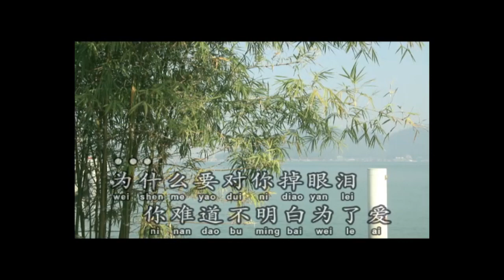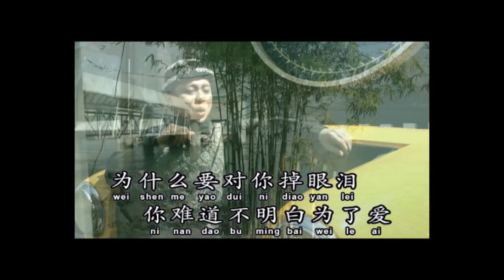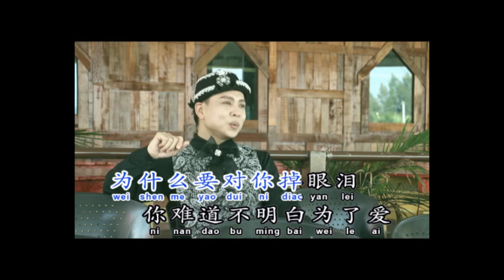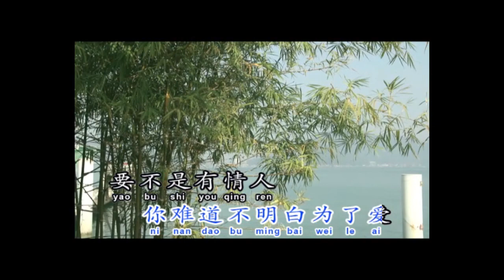情人的眼泪 - 许鹏杰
情人的眼泪
演唱：许鹏杰
词：陈蝶衣   曲：姚敏